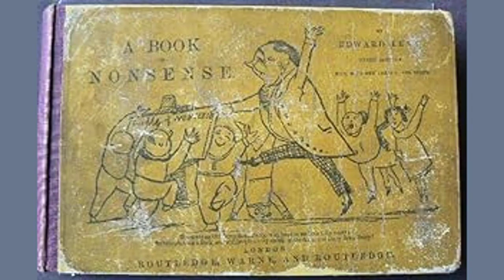Book Of Nonsense Limerick 37. by Edward Lear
There was an Old Person of Basing,

    Whose presence of mind was amazing;

    He purchased a steed,

    Which he rode at full speed,

    And escaped from the people of Basing.